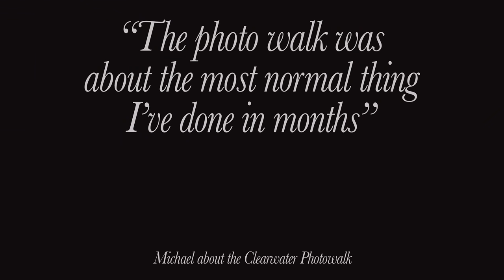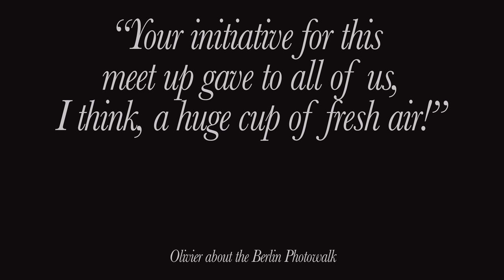"Always Wear a Camera" - Photographing around the world with Thorsten von Overgaard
For my article about the HISTORY OF LEICA, see my extremely long article about more than 100 years of history here:

The screen on the desk is the EIZO ColorEdge CG279 27" with Hardware Calibration Monitor that support 99% of the Adobe RGB color spectrum

Thorsten von Overgaard is a Danish writer and photographer, specializing in portrait photography and documentary photography, known for writings about photography and as an educator. You are always welcome to send an e-mail to Thorsten for questions, suggestions and ideas.

Thorsten Overgaard is an independent writer and photographer who write, teach workshops and publish user reports about the equipment he uses. All you see is real and based on the life of an eccentric and hard-working photographer who makes his own money, buys his own equipment and form his own independent opinions - and shares with you. Enjoy the ride.

Equipment:
This video was made with the Leica SL and Leica 35mm Summilux-L ASPH f/1.4 , using Sennheiser wireless microphones

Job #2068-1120